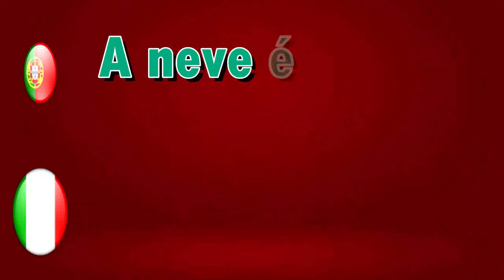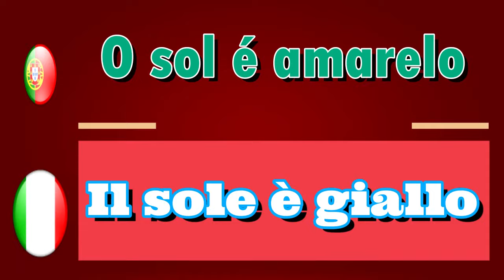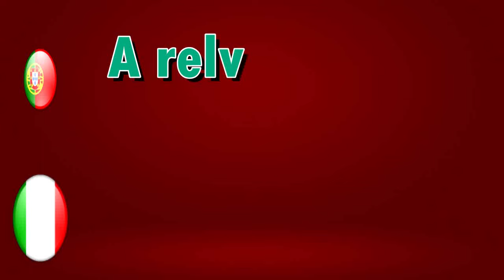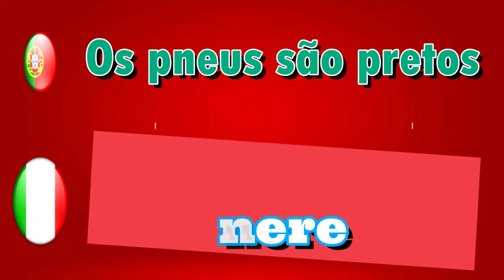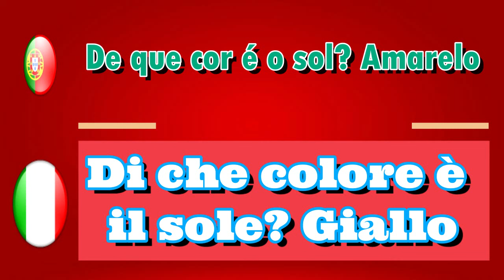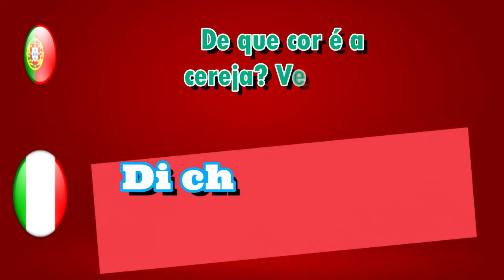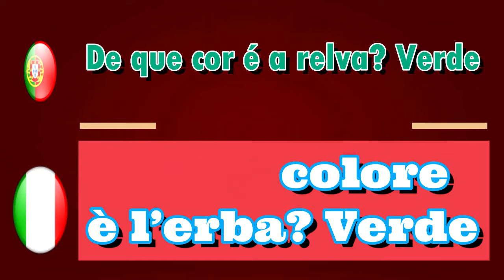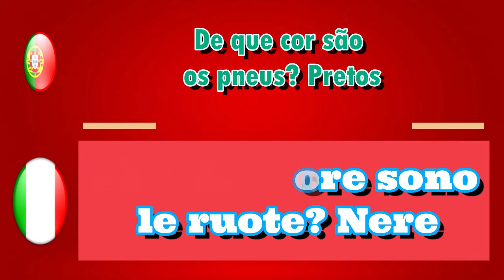Aprenda italiano em português para iniciantes: 14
Aprenda italiano de graça com aulas de italiano que cobrem gramática, pronúncia, vocabulário, dicas e truques e aspectos culturais. Minhas aulas de italiano são para todos os níveis de italiano e são baseadas na minha paixão pela cultura, idioma e ensino de italiano. Quero torná-lo confiante falando italiano e incentivá-lo e fornecer tudo o que você precisa para tornar realidade o seu sonho de falar italiano. Se você decidiu aprender italiano em seus sonhos, ou falhou no exame de italiano, ou deseja se comunicar com seus amigos italianos, ou viajará para um país de língua italiana em breve e ficará com medo porque só sabe dizer! CIO! ... você encontrou o lugar certo.